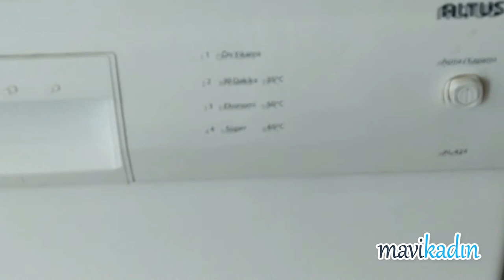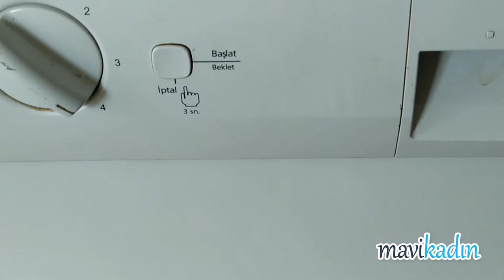Bulaşık Makinesindeki Kireç Karbonat ve Sirke ile Nasıl Temizlenir?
Malzemeler:
1 paket kabartma tozu
1 paket karbonat
1 su bardağı sirke

Uygulama
Bulaşık makinemizin içinde zamanla kir ve kireç birikebilir. Bu kir ve kireç temizlenmediği takdirde kötü kokuya ve bulaşıkların da kirli kalmasına yol açar. Kimyasal kullanmadan evimizdeki malzemelerle bulaşık makinemizi temizleyebiliriz. Öncelikle karbonat ve kabartma tozunu bulaşık makinesinin tabanına döküyoruz. Sonra üzerine bir su bardağı sirkeyi boşaltıyoruz ve makinemizi uzun programda çalıştırıyoruz. Bittiğinde bulaşık makinenizin tertemiz olduğunu göreceksiniz.